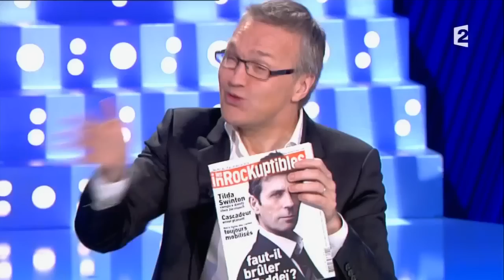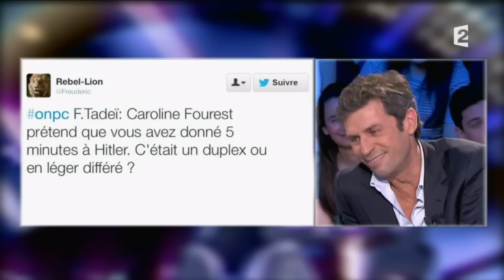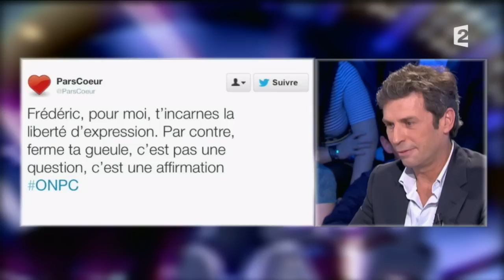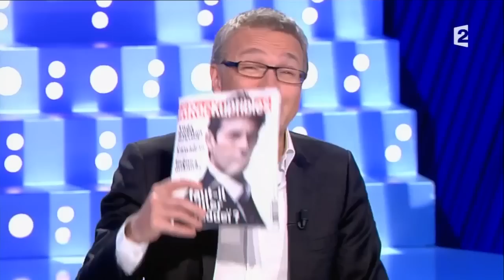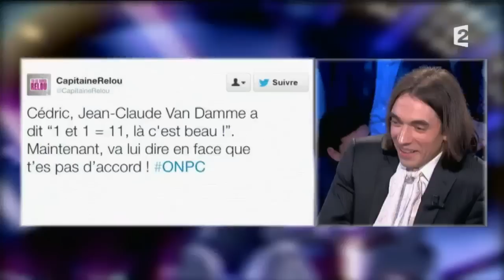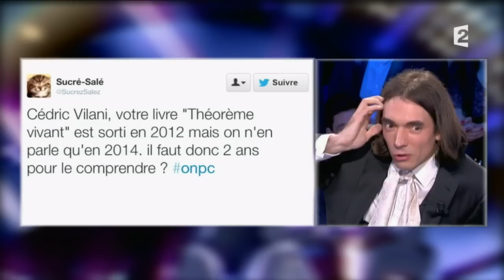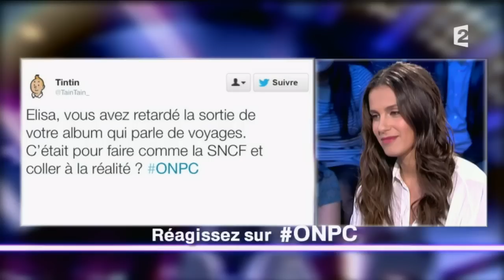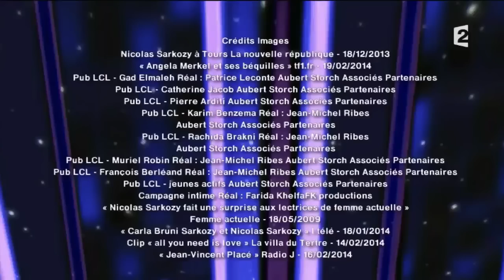Intégrale 22 février 2014 Partie 3/3 On n'est pas couché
José Bové publie «Hold-up à Bruxelles», à la Découverte. Cédric Villani publie «Théorème vivant», chez Grasset. Elisa Tovati évoque la sortie de l'album «Cabine 23» et sa tournée cet été en France. Coline Mattel, médaillée de bronze en saut à ski féminin aux Jeux olympique de Sotchi, revient sur sa performance et sur le quotidien des Jeux. Enfin, Frédéric Taddeï parle de l'émission «Ce soir (ou jamais)».
22 février 2014
Partie 3 sur 3
France 2